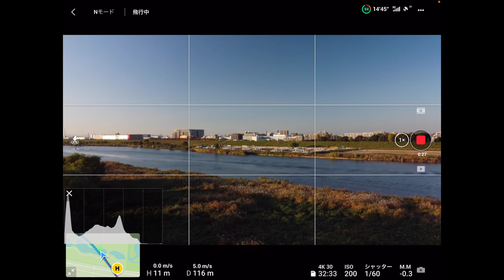【DJI Mini 2】Sモードで快適に飛行！ あっと言う間に1400m越え 海外バッテリー使えるのか？ 【4K映像】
DJI Mini 2のS（スポーツ）モード快適すぎ！　あっと言う間に移動出来て撮影もはかどります。
気が付けば1400m越えのフライトも楽にこなします。
噂の海外バッテリーもそのまま使えるのか？【4K動画有り】

【国内正規品】 DJI MINI 2 Fly More コンボ ドローン カメラ付き

基本スペックなどはこちら

SHEAWA DJI Mavic Air 2 ホルダー（前回動画で紹介した物）

SHEAWA DJI Mavic Air 2 ホルダー（少し角度つけれる物）

コメント欄から感想、リクエストなどもよろしくお願いします間違ったデータなど有りましたら優しく教えてくださいね　　ドローンレースチャンネル

使用機材
VectorVX05   JAPRADAR SHADOW FRAME astroX trueX  Cobra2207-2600 GEMFAN51466-3 FOXEER Arrow mini FOXXERBOX2 JAPRADAR1600mAh Beta75X Beta85X　XBEE MCK LIGHT

 TモーターVELOX V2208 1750KV / 1950KV FPVレーシングRCドローン用ブラシレスモーター

T-Motor F60 Pro IV 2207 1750KV 1950KV 4-6S / 2550KV 4S RCドローンFPVレーシング用ブラシレスモーター

Hobbywing Xrotor F4 G3フライトコントローラーOSD＆60A 3-6S Blheli_32 DSHOT1200

ImmersionRC Tramp HV 6-18V 5.8GHz 1mW〜 600mW　ビデオトランスミッタ

IMMERSIONRC TRAMP NANO VTX 1mW-500MW 5.8Ghz 48CHミニFPVトランスミッター20 * 20mm

PolarPro Hero5,6,7 Black用Cinemaシリーズ

Canon ミラーレス一眼カメラ EOS R ボディー EOSR

Canon ミラーレス一眼カメラ EOS RP ボディー EOSRP

Canon RFレンズ RF24-70mm F2.8 L IS USM

キヤノン RFレンズ RF70-200mm F2.8 L IS USM

Fat Shark Dominator HDO2 FPV ゴーグルFSV1123 生中継 空撮メガネ

FatShark FSV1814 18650 リチウムイオン電池ケース

DJI Mavic  Mini コンボ  ドローン カメラ付き 小型

DJI Mavic Air 2 コンボ ドローン カメラ付き

 Ryze トイドローン Tello Powered by DJI

BETAFPV Beta65X 2S Whoop Drone with BT2.0 Connector (Frsky FCC, Beta65X HD)

BETAFPV HX100 SE

Tattu 450mAh 7.4V 75C 2S リポバッテリーパック

RunCam Split Mini2  FullHDカメラ　MICRODRONE TinyWhoop CADDX Turtle V2 HD camera
BETAFPV Beta75X Beta85X UR65  Caddx Tarsier V2 Beta85x4k Toothpick HX115HD FATSHARK HDO2

お仕事、レビュー依頼はFBのメッセンジャーかTwitterのDMで受け付けてます

FREESTYLEチーム  Liberty Fly

メッセンジャーで対応します